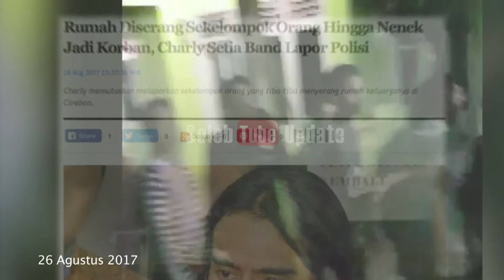TEROR MENYERANG KELUARGA CHARLY VAN HOUTEN